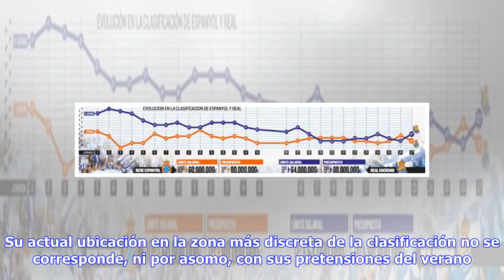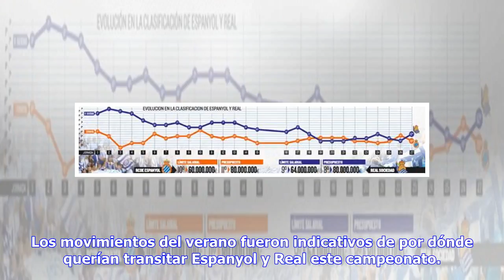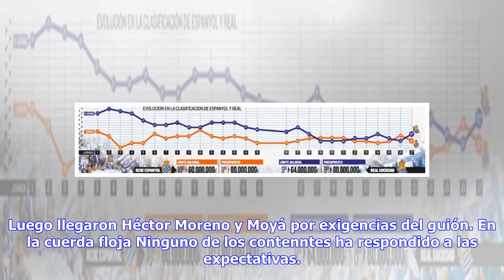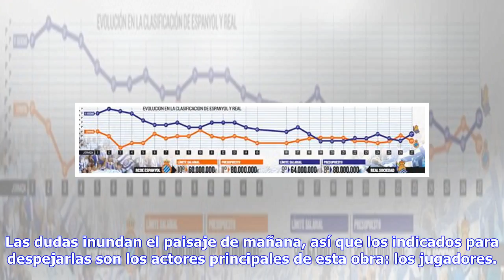Noticias de última hora | Vidas paralelas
Dos de las mayores decepciones de la presente Liga son el Espanyol y la Real. Su actual ubicación en la zona más discreta de la clasificación no se corresponde, ni por asomo, con sus pretensiones del verano. En el seno de los dos vestuarios existe la convicción de que todavía no es tarde, por lo que una victoria en el duelo de Cornellá reavivaría las aspiraciones a clasificarse para Europa. Un punto separa a Espanyol (32) y Real (33) ahora que están quemando los cartuchos de sus candidaturas a l...